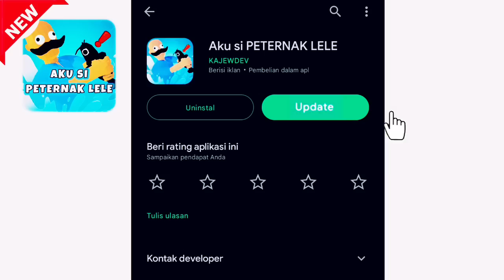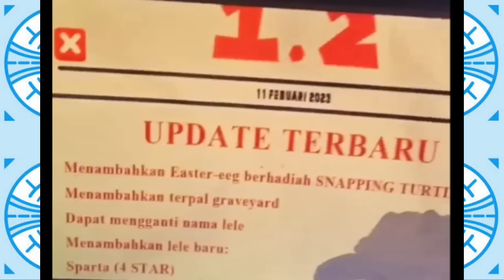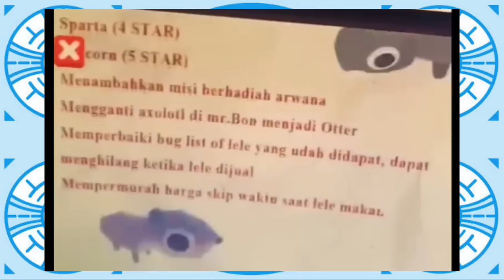KAPAN UPDATE AKU SI PETERNAK LELE | UPDATEAN TERBARU GAME AKU SI PETERNAK LELE 1.2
APLIKASI MEMBUAT JARINGAN KALIAN MENJADI LANCAR & TIDAK LAG⤵️

Terima Kasih Buat Kalian Semua Yang Udah Support aku ya guys, Sehat dan Sukses terus buat Kalian Semua!

Aktifkan Lonceng Notifikasi agar tidak Ketinggalan video-video terbaru dari aku ya guys! 🔔

📩 Bussines/Endorse.

TAG 1:

EASTER EGG KEPITING DI AKU SI PETERNAK LELE
EASTER EGG ALLIGATOR GAR DI AKU SI PETERNAK LELE
CARA MENDAPATKAN KEPITING DI AKU SI PETERNAK LELE
CARA MENDAPATKAN ALLIGATOR GAR DI AKU SI PETERNAK LELE
CARA MENDAPATKAN EASTER EGG KEPITING DI AKU SI PETERNAK LELE
CARA MENDAPATKAN EASTER EGG ALLIGATOR GAR DI AKU SI PETERNAK LELE
PREDIKSI LOKASI EASTER EGG KEPITING DI AKU SI PETERNAK LELE
PREDIKSI LOKASI EASTER EGG ALLIGATOR GAR DI AKU SI PETERNAK LELE
LOKASI EASTER EGG KEPITING DI AKU SI PETERNAK LELE
LOKASI EASTER EGG ALLIGATOR GAR DI AKU SI PETERNAK LELE
TEMPAT EASTER EGG KEPITING DI AKU SI PETERNAK LELE
TEMPAT EASTER EGG ALLIGATOR GAR DI AKU SI PETERNAK LELE
UPDATE EASTER EGG KEPITING DI AKU SI PETERNAK LELE
UPDATE EASTER EGG ALLIGATOR GAR DI AKU SI PETERNAK LELE
NEXT UPDATE EASTER EGG KEPITING DI AKU SI PETERNAK LELE
NEXT UPDATE EASTER EGG ALLIGATOR GAR DI AKU SI PETERNAK LELE